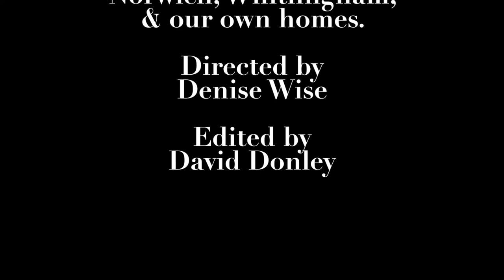Peaceful Cacophony - Spare Me (Official Video)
During Covid lockdowns 2020/2021, Denise Wise & David Donley remotely recorded a full album, 'Coronasomnia'. The first single released from the forthcoming album is 'Spare Me'.

Visit Peaceful Cacophony's Twitter/Instagram/Facebook/YouTube pages for more info & news on the forthcoming album & further videos.

Denise Wise - Vocals
David Donley - Drums, Guitars, Bass, keyboards

Produced & Engineered by David Donley

Mixed & Mastered by Mark Anthony K
(Courtesy of Projekt Gemineye/Reficul Records, Canada)

©Wise/Donley BMI/PRS 2021